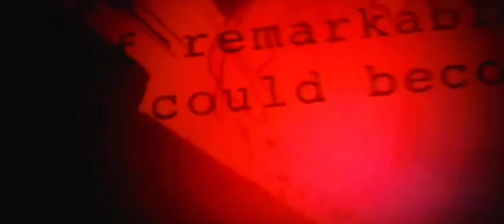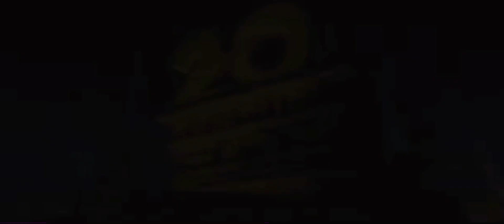What if Marvel, Disney, WB, Fox, Universal Studios, Paramount, and Dreamworks collaborated?